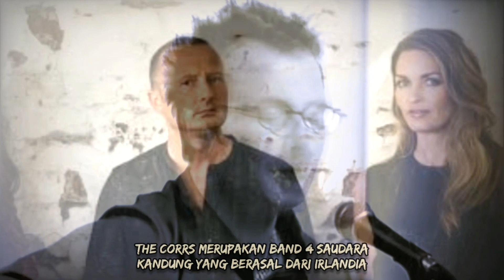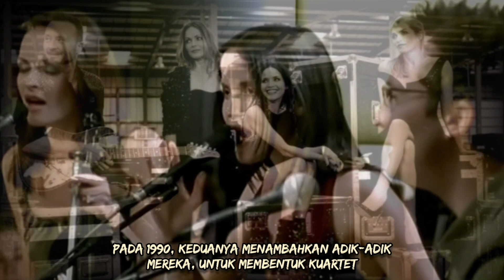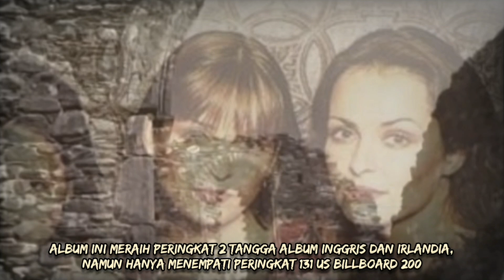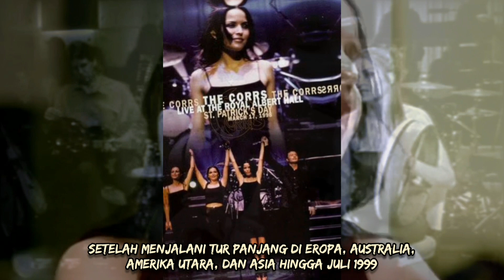THE CORRS - Band Folk Rock Irlandia yang Konser Lagi di Jakarta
Editor:
Ari Pram

Narrator:
Koplak

Researcher:
Wibowo

▶️ Multiple sources

Music in this video
We Made It by Reed Mathis